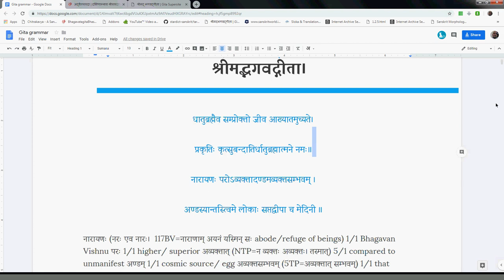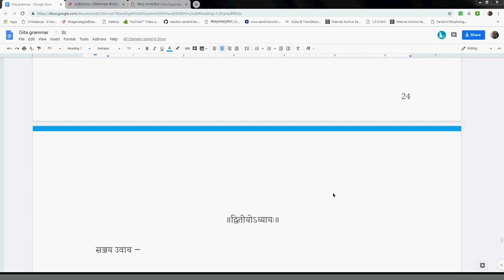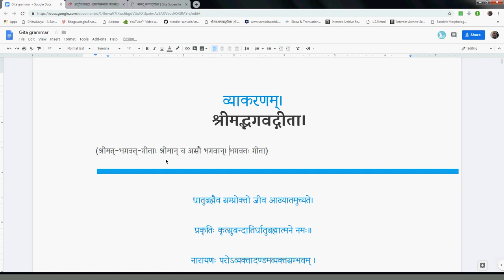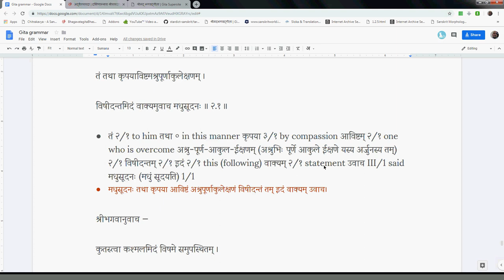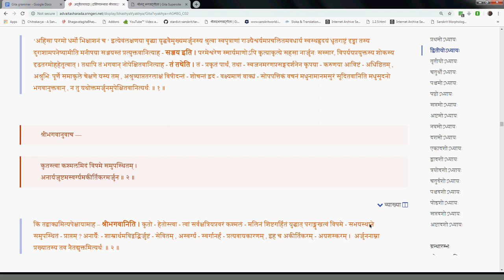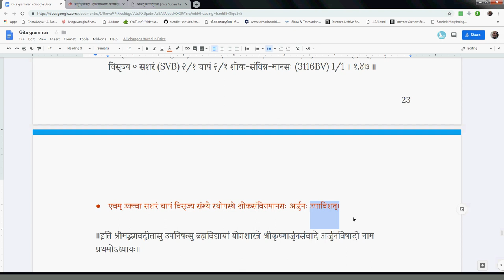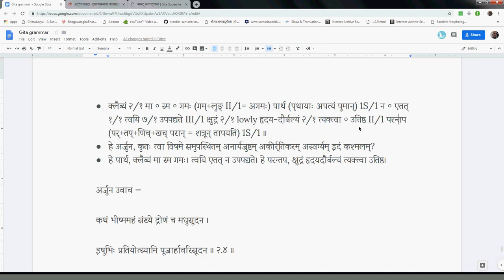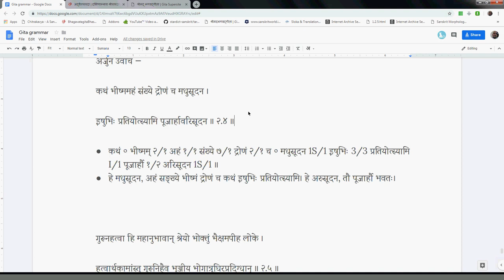Gitavyakarana 012 2 1 2 4 2019 03 07 #255